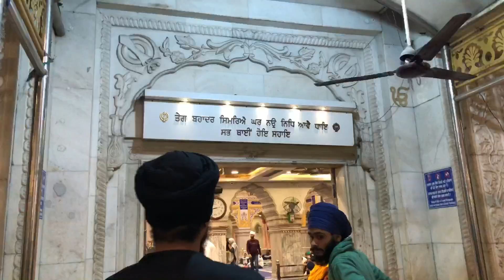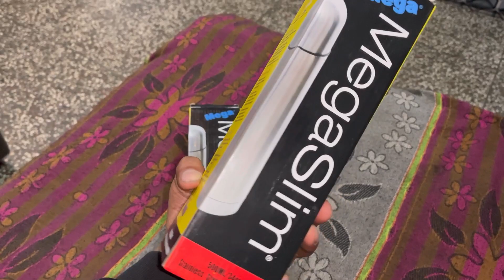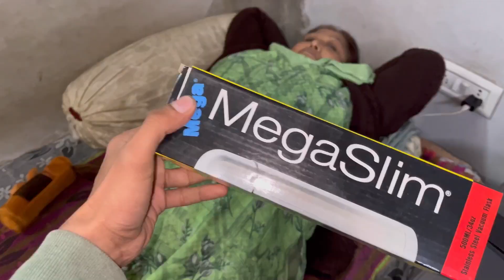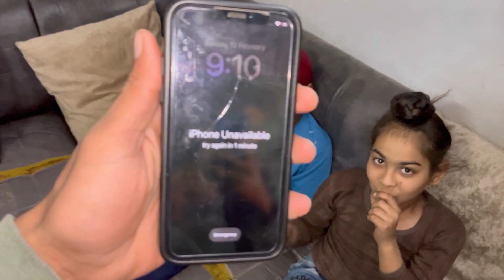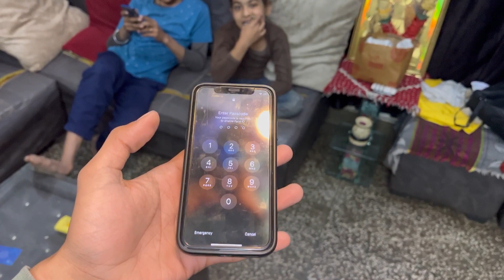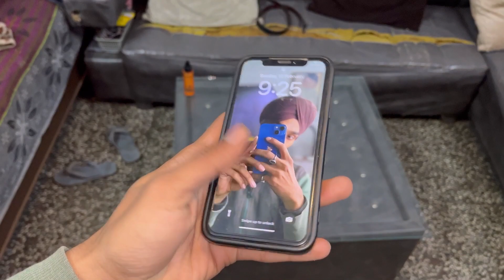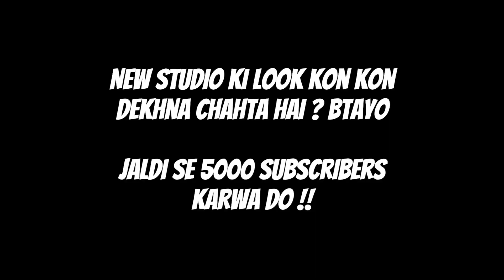Sidak Ne Iphone Locked Kar Diya 😨 *ye kya kar diya* || Honey Lottey Vlogs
Waheguru Ji 🙏🏻
Hello Everyone...

hit likes ...

lots of ❤️

funny vlog
flying beast
sourav joshi
Jatt Prabhjot
Piyush joshi gaming
Travel vlogs
sourav joshi vlogs
Iphone Locked Wrong Passcode
Iphone Locked
iphone 12
Sidak ne iphone locked kar diya